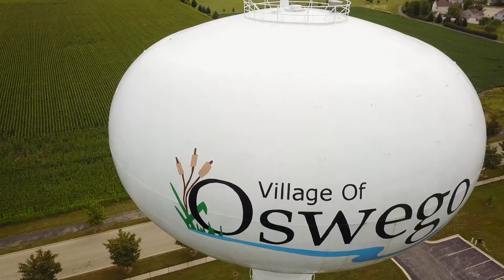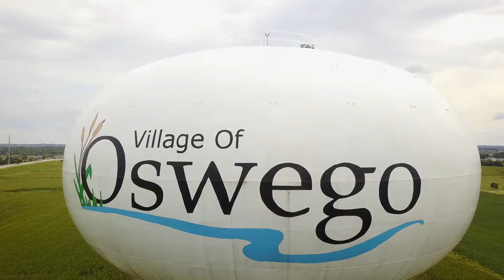mavic pro round the water tower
Camera and drone control need to be in unison sometimes. about 3/4 mile out to the tower. I ran some moves in tripod.